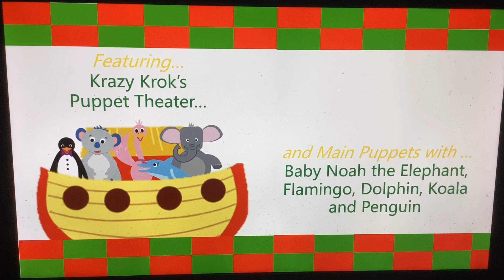Noah’s Ark Adventure 2024 Opening